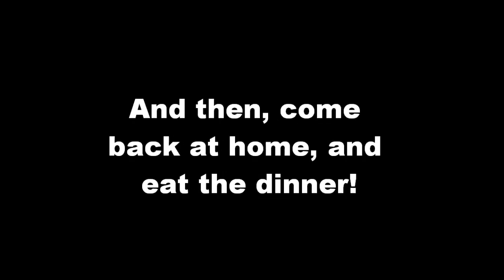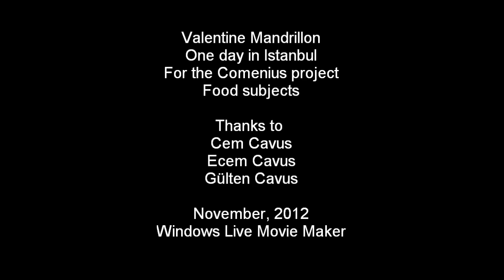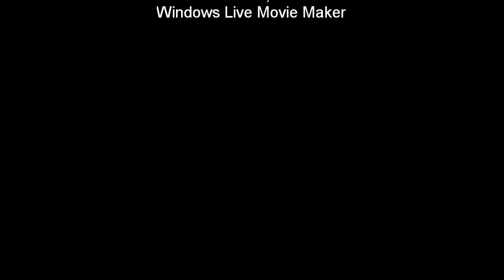one day in istanbul